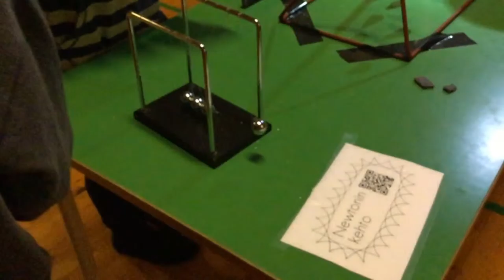Pendulums: Newton's Craddle and Harmonic Wave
Harmoninen aalto, Newtonin kehto. Kaunista liikettä.